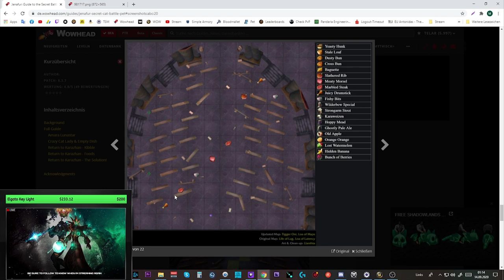WoW Rätsel Guide: Jenafur - Pet Guide (Ausführlicher Guide)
Makro:
/run local N,t,d={"Amara","CCL"},{58076, 58098} for s,k in pairs(N)do d=IsQuestFlaggedCompleted(t[s]) print(k,"=",d and "\124cFF00FF00" or "\124cFFFF0000NOT","DONE")end

Amazon (Games):